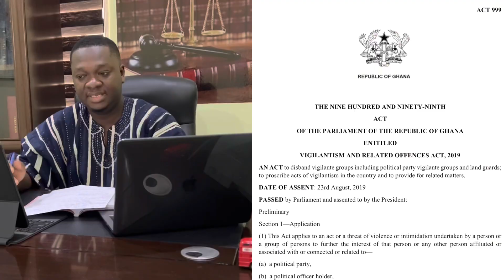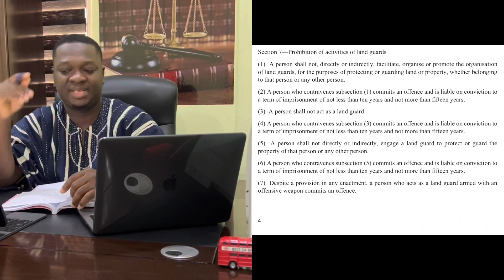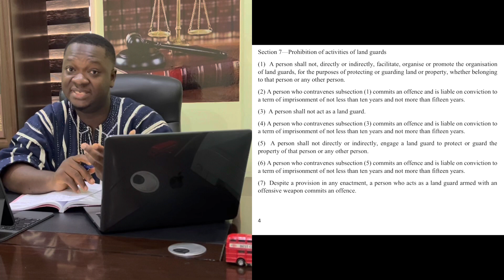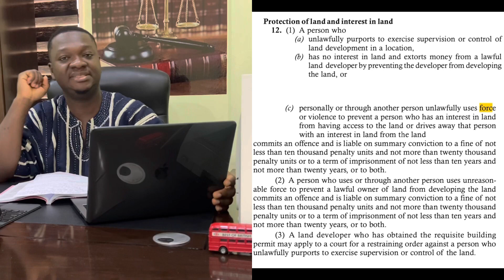HOW IS ENGAGING A LANDGUARD OR BEING ONE A CRIME?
Kwesi Fokour-Benyin explains